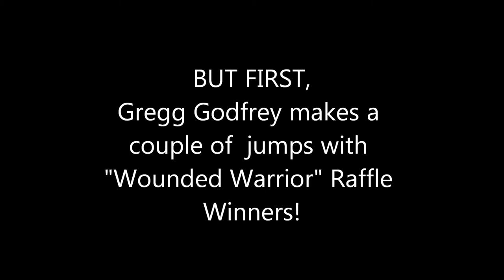Tanner Godfrey World Record Jumps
Tanner Godfrey Breaking A World Record at Mesquite Off Road Weekend.